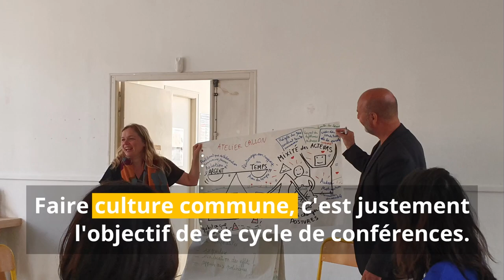Recherches participatives : 1er symposium TISSAGE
Fin mai 2023, une cinquantaine de chercheur·ses, membres de la société civile et décideur·ses s'est retrouvée autour des recherches participatives au Bois Perrin, à Rennes, dans les locaux de l'école universitaire de recherche CAPS. Leur objectif : faire culture commune grâce au partage des pratiques et des expériences des chercheur·ses lors de la journée, puis grâce à l'élaboration d'un langage commun à plus long terme.